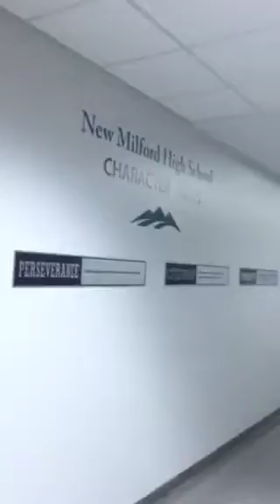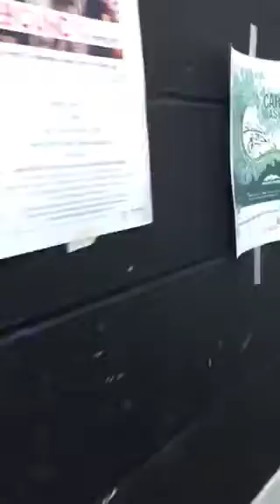youtube video 2l1Tu-3Cqsg